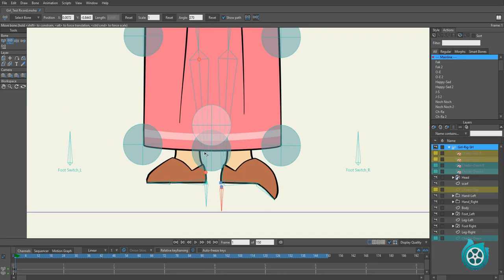Girl Rig,Made with Moho software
Girl Rig, one of the characters in the latest project in Yar Pictures.Made with Moho software
Client: @Yarmedia (instagram)